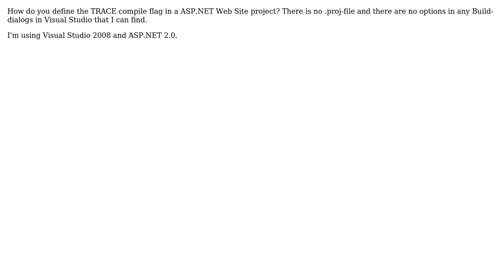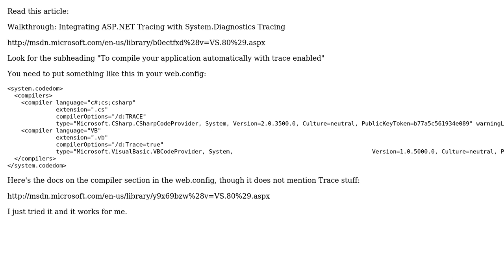How do you define the TRACE compile flag in a ASP.NET Web Site project?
With thanks & praise to God, and with thanks to the many people who have made this project possible! | Content (except music & images) licensed under CC BY-SA | Music | Images & others | With thanks to user Tom Winter user Cros and the Stack Exchange Network Trademarks are property of their respective owners. You are responsible for your own actions.